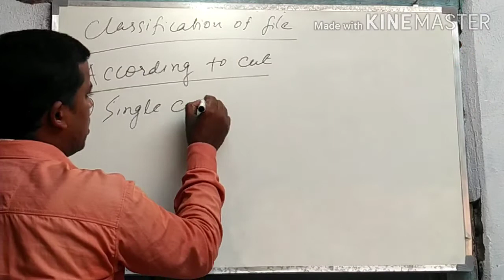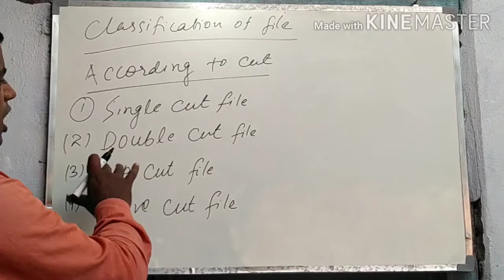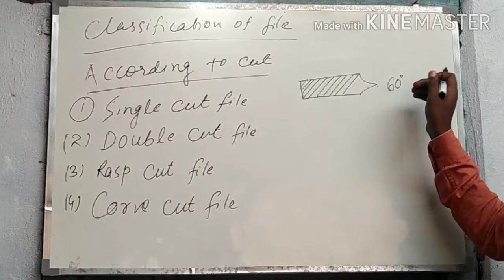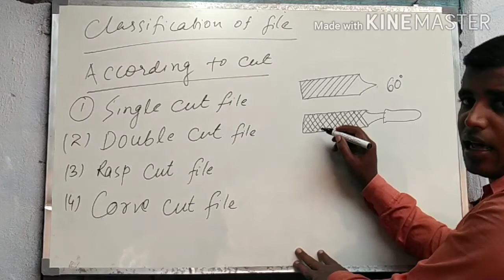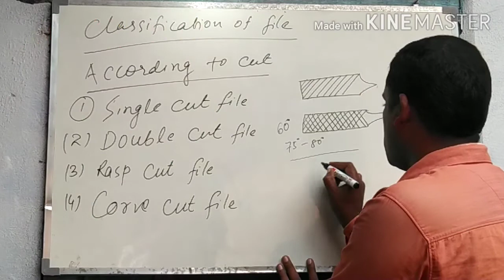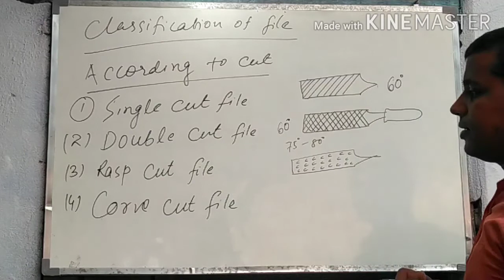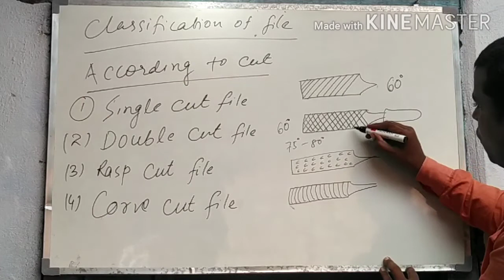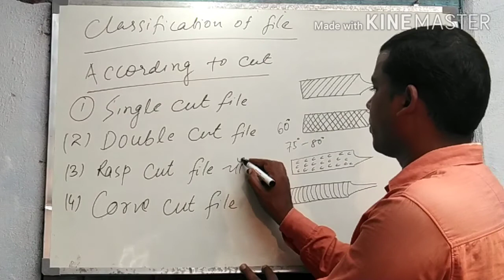Classification of file. रेती का वर्गीकरण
According to cut
ITI FITTER TRADE THEORY
CLASSIFICATION OF FILE
CUTTING TOOLS
ACCORDING TO SHAPE
ACCORDING TO GRADE
ACCORDING TO LENGTH